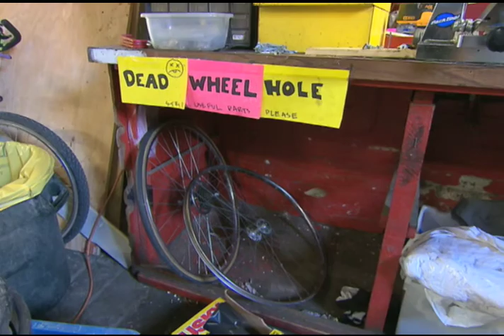Living Me to We - Bike Co-ops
Free the Children Co-Founder Craig Kielburger visits a new bike co-op that helps cyclists learn to repair their own two wheels.